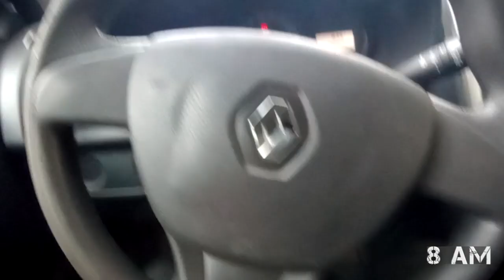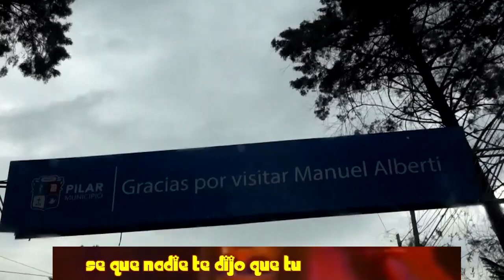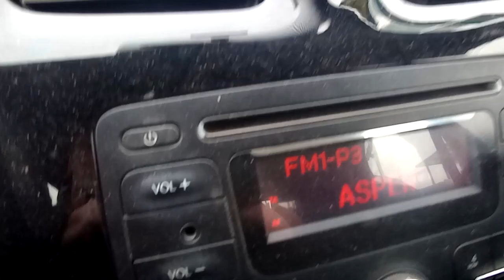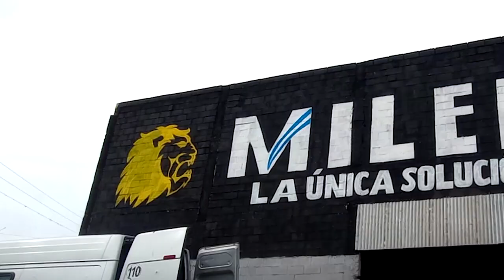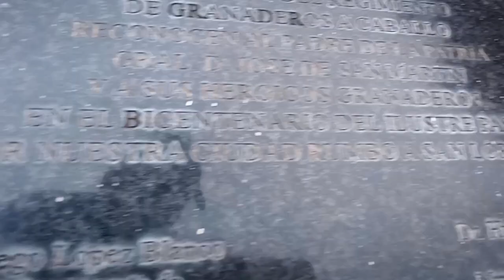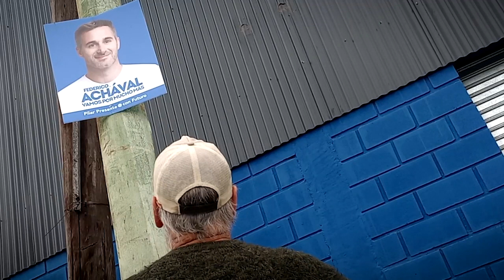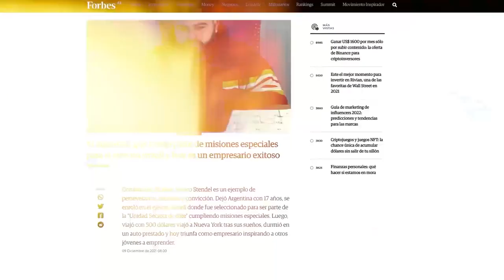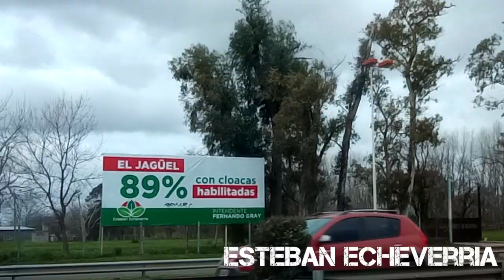TIEMPO DEL INDIVIDUO-HOY:CARTELES DE ACHAVAL EN PILAR-MILEI SEGUNDO-DESCUBRIMOS A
LA VIDA TE DA SORPRESAS, SORPRESAS TE DA LA VIDA.
NO HACE FALTA EXPLICAR ESTE NOTIMERELL, HAY QUE VERLO.
SOLO DIGO...
SE VIENE UN CONTAGIO DE LIBERTAD Y CUANDO LA LIBERTAD NOS TOQUE, NUNCA LA VAMOS A QUERER PERDER.